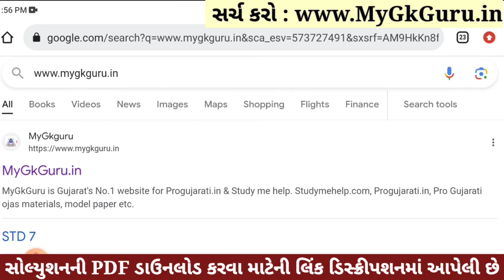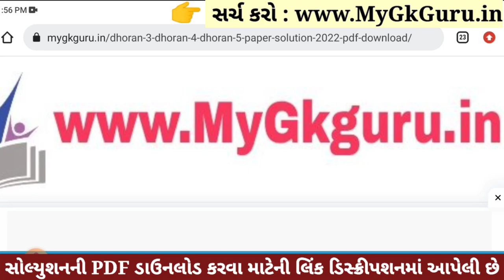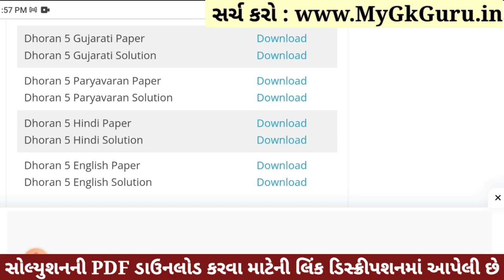Dhoran 5 Hindi Paper Solution 2023 STD 5, Std 5 Hindi Paper Solution 2023 40 Marks, 30 October 2023